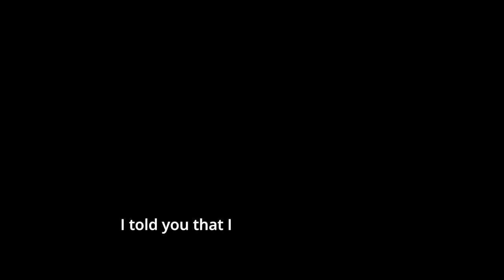The ML Morning Show: Maney's New Part-Time Job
LauRen called Maney last night and he sounded busy. He was ... with this!